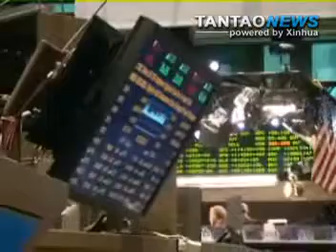Chinese IPOs Continue to List on NYSE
As the financing market recovers, about 15 Chinese companies are expected to list in New York by the end of 2010.  In 2007, before the financial crisis, 18 Chinese companies completed listings in that peak year.